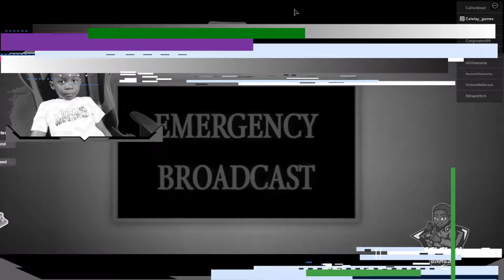Wooden SWORD Vs SCARY Larry! Roblox Break in Story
When Scary Larry is in town, you grab whatever you can to stay alive!